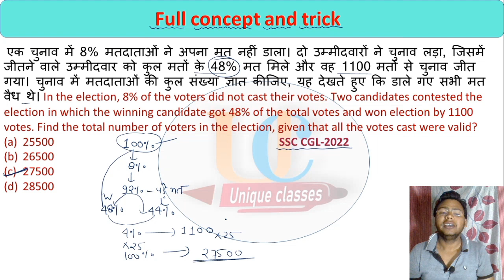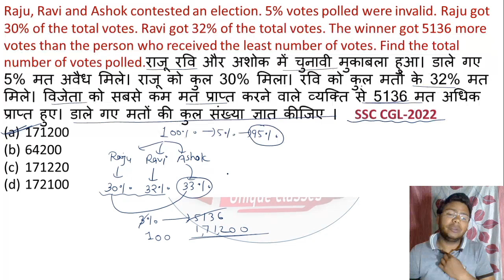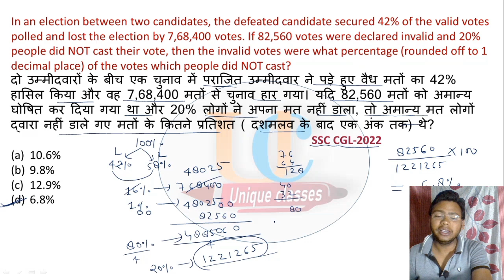पेपर मे बार-बार पूछा जाने वाला सवाल|| Short-30, Maths Trick and Full Concept ||Ssc, cgl, chsl, mts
Description :-
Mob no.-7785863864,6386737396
shortvideo -30
percentage election
uniqueclasses maths
rupesh sir percentage election
ssc 2023
cds
upp
upsi
agniveer
cgl
mts
upsc
upsssc